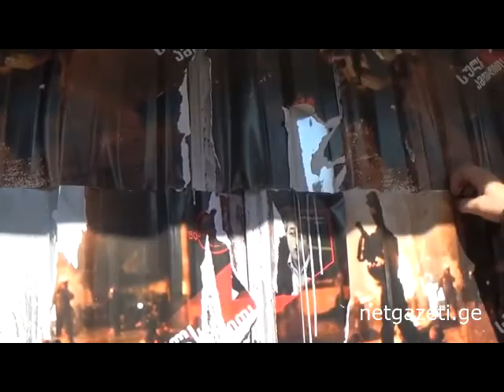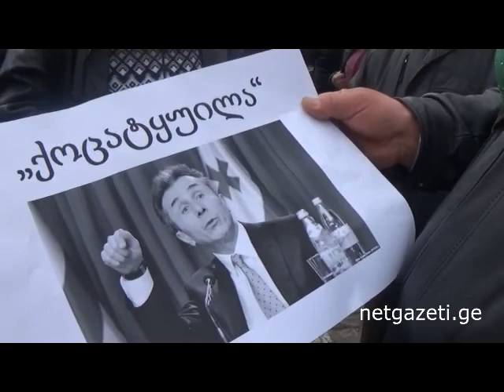რატომ მივიდნენ მოქალაქეები ენმ-ს 21 მარტის აქციაზე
მთავრობის გადადგომის მოთხოვნით "ნაციონალურმა მოძრაობამ"აქცია დღეს 21 მარტს ჯერ თავისუფლების მოედანზე, ხოლო მოგვიანებით მთავრობის კანცელარიასთან გამართა. აქციას მონაწილეეები რეგიონებიდანაც შეუერთდნენ.